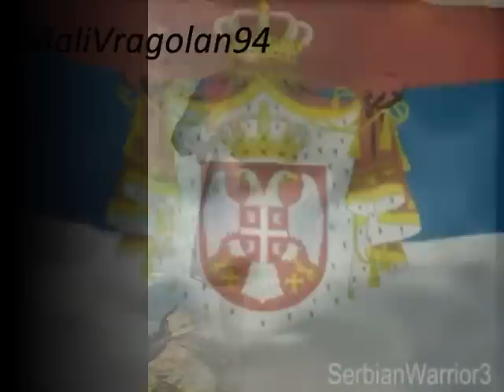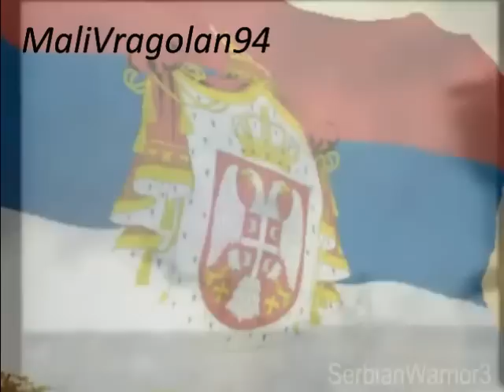Bilja Krstic- sedam sati udara (spot).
video je posvecen utemeljitelju kraljevske dinastije. i cjeloj dinastji karadjordjevica!!!